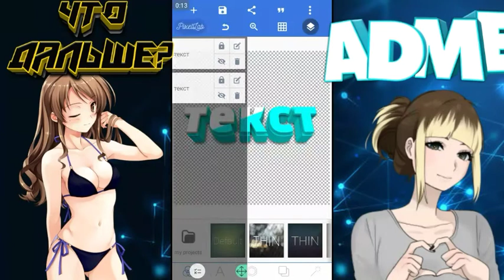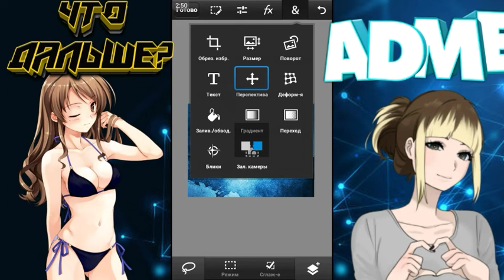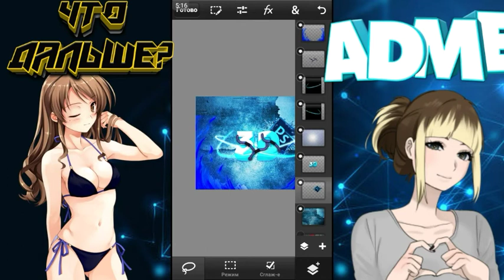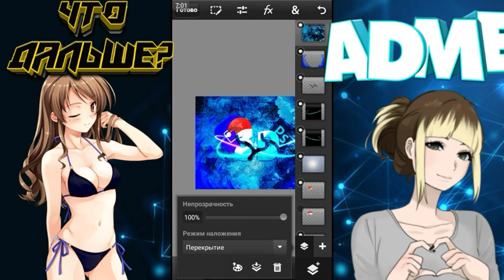Как сделать 3D Превью на андройд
ТЕКСТ-PixelLab
Превью-Ps Touch
Монтад видио-Kine Master
Запись видио-AZ Screen recorder
                               ■ТЕГИ■
                          ■НЕ ЧИТАТЬ■